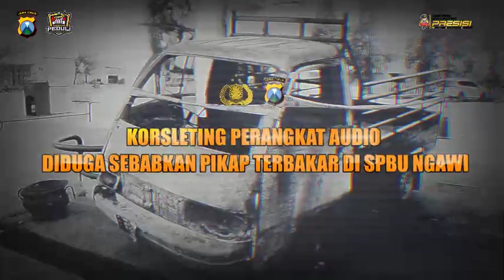Pikap Terbakar di SPBU Telah Ditangani Polres Ngawi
Korsleting pada perangkat audio diduga menjadi penyebab mobil Suzuki Carry pikap nomor polisi B 9437 KAO terbakar di SPBU Kedungprahu, Padas, Ngawi, Jawa Timur. Peristiwa tersebut terjadi pada Sabtu lalu (22/10/2022).

Kapolsek Padas, Iptu Iswahjoedi, mengungkapkan dari hasil olah Tempat Kejadian Perkara (TKP) dan pemeriksaan saksi, diduga api muncul dari perangkat audio di kabin depan mobil. Sementara, tanki bahan bakar tidak terbakar.

Akhirnya, mobil pikap dan dispenser berhasil dipadamkan. Petugas Damkar Ngawi yang datang ke lokasi pun melakukan pendinginan. Polisi yang turut datang ke lokasi langsung mengamankan lokasi dan melakukan olah tempat kejadian perkara